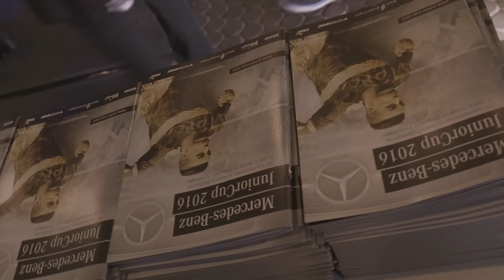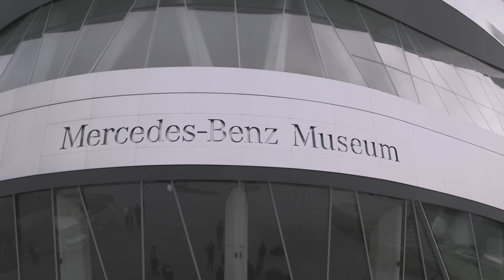Mercedes-Benz JuniorCup2016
Der 26. Mercedes-Benz JuniorCup im Sindelfinger Glaspalast fand zum zweiten Mal in Folge einen ausländischen Sieger. In diesem Jahr präsentierte sich die U19 Mannschaft von Rapid Wien in bester Verfassung und schlug im Finale die U19 Mannschaft von ZSG 1899 Hoffenheim. Die Österreicher machten den Siegtreffer erst 40 Sekunden vor Ende der Partie.

Finale: SK Rapid Wien – TSG 1899 Hoffenheim 1:0